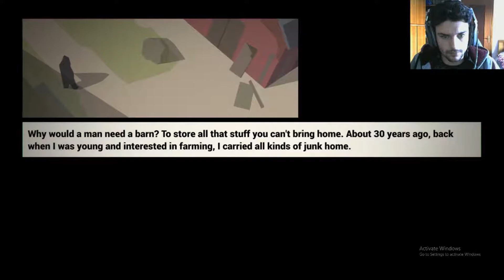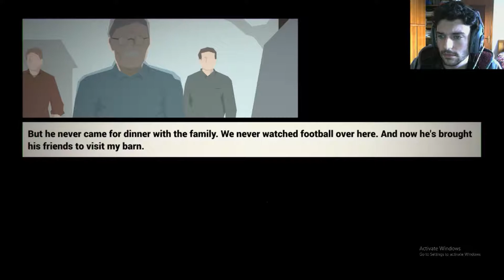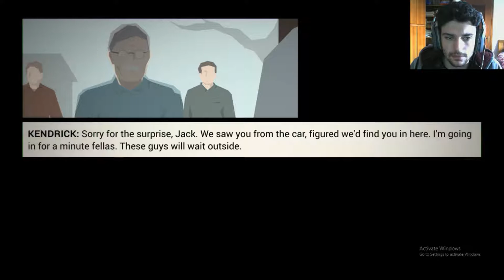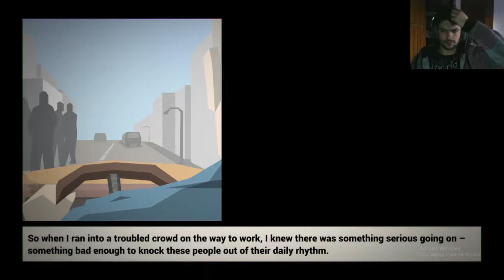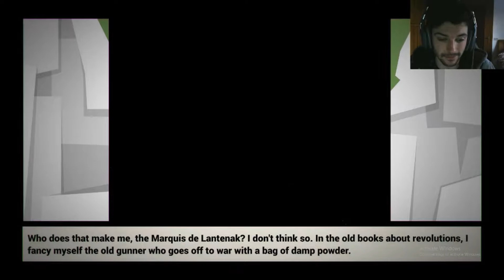The mobs are messing with me - This is the police #2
man this mobs think i'm going to give in ... not happening